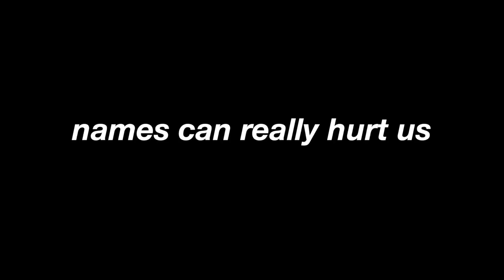Greenwich High School Names Day 2017